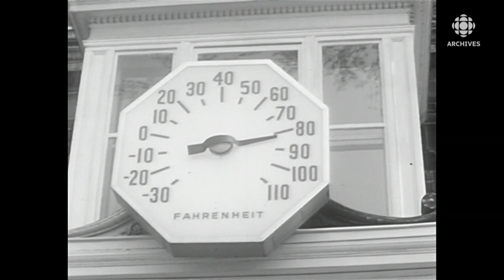La canicule dans les années 1950 et 1960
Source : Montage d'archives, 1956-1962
Réalisation : Patrice Pouliot